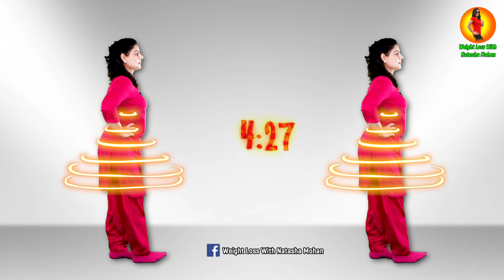Slim Butt, Thigh & Legs In 14 Days ! Most Easy Workout Which No One Told You Before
Lose Butt , Thigh & Leg Fat Workout is a home workout for beginners which be done by anyone! Get A Slim Lower Body with this no equipment exercises , finally you can get rid of your hip fat , outer thing and inner thigh fat without jumping or running.

To Know more about My Paid Weight Loss program